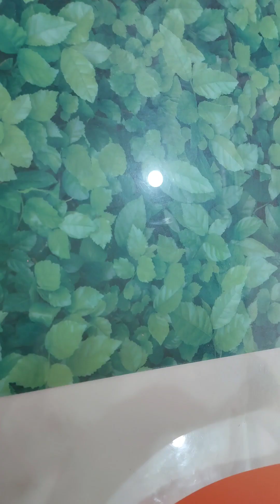Origami Paper flower 🌼 🌸 ✨️ 😍